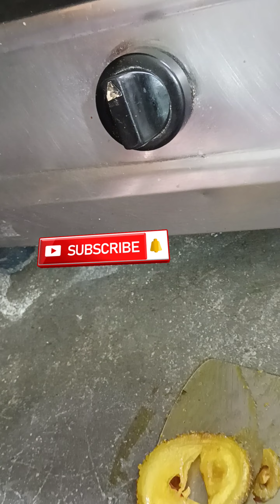कैसे बनाते हैं खाकसी|how to make khaksi|कंटोला की बनाने विधि|चठेला की सिंपल टेस्टी भाजी|spinyteasel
1.kantolakibhujia
2.kakorakibhujia
3.chathelakibhujia
6.khaksikibhujia
5.spinygourdrecipe
7.teaselgourdrecipe
8.ककोड़ाकीभुजिया
9.चठेलाकीसिंपलऔरटेस्टीभाजी_भुजिया
10.कंटोलाकीभाजी_भुजियारेसिपी
11.kakorabhujia
12.kakora
13.khaksikifry
14.kantolafry15.kakorafry
16.chathelafry
17.khaksikibhjia
18.bhujia
19.bhujiarecipe
20.simplebhujiarecipe
21.spinygourdbenefits
22.कैसे बनाते हैं खाकसी
23.how to make khaksi
24.कंटोला की बनाने विधि|

how much nutrients cantains this vegetable ?
The average nutritional value per 100 g edible fruit was found to contain 84.1% moisture, 7.7 g carbohydrate, 3.1 g protein, 3.1 g fat, 3.0 g fibre and 1.1 g minerals